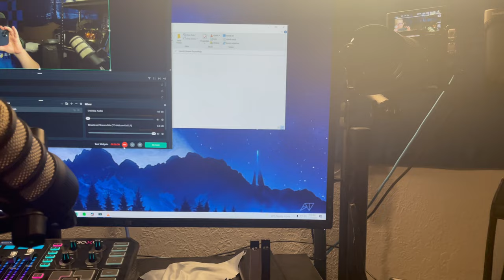I'm Back, What to Expect When You Expect Nothing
I'm so happy to be back and making content once again. This video is just a quick explainer as to where I have been and what I would like to do going forward.